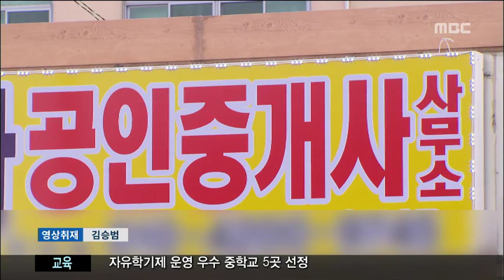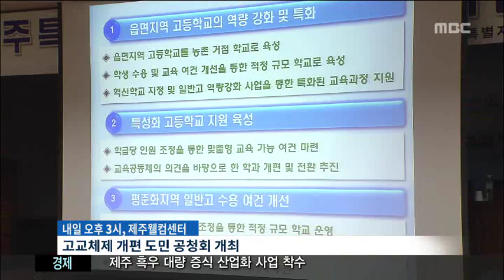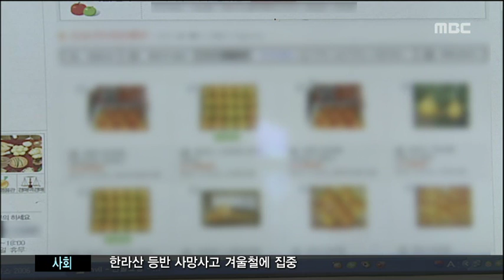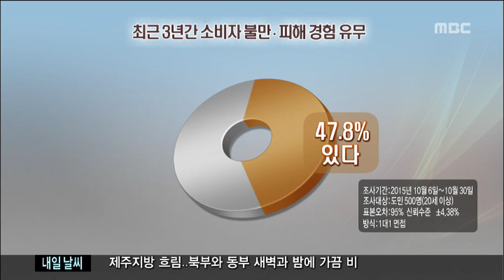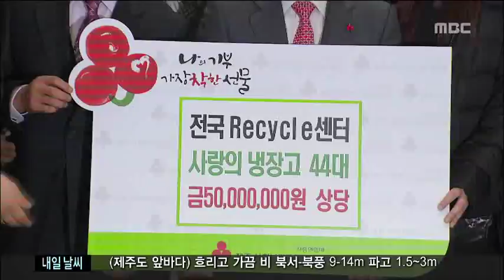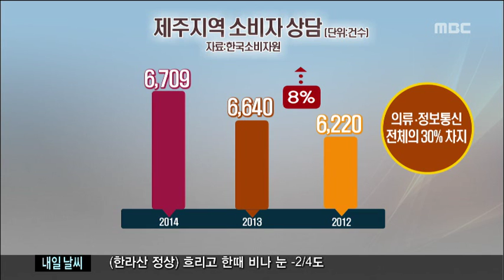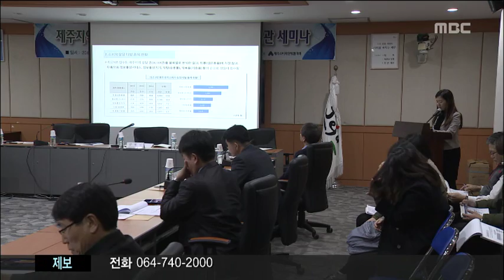제주MBC 뉴스데스크 2015년12월10일